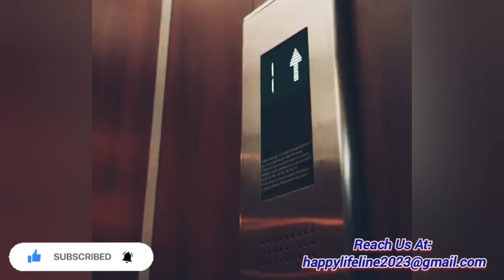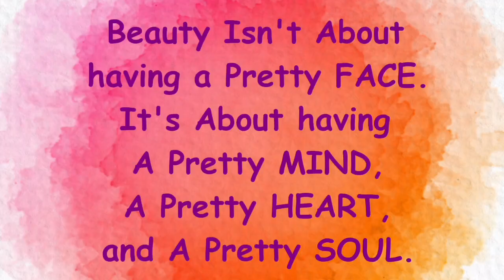Lifeline: Khushiyon ka Thikanaa 10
Self-grooming to find Happiness